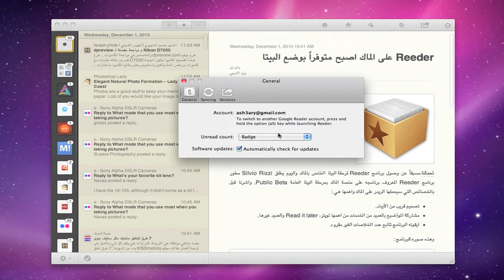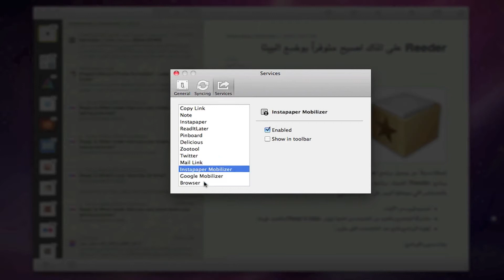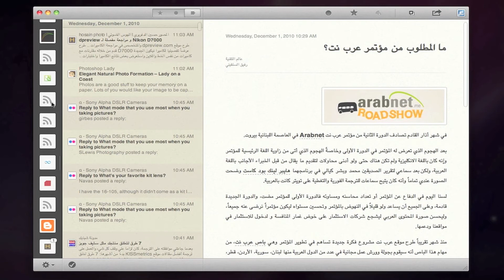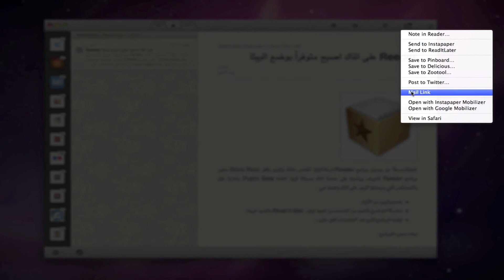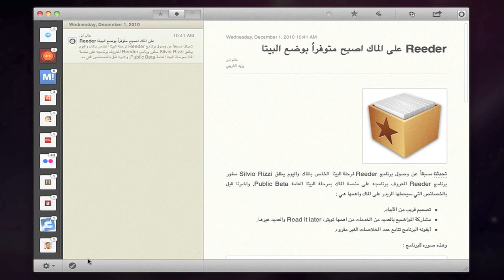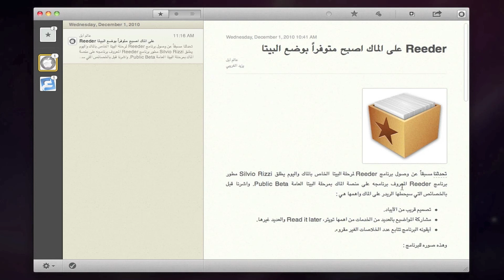برنامج Reeder بوضع الـ Beta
موقعي الشخصي :
تم إصدار النسخة التجريبية الأولى لبرنامج Reeder على نظام الماك وهو برنامج لقراءة الخلاصات لخدمة google reader وهو منتشر ومعروض بشكل كبير على نظام iOS الخاص بالآيفون والآيباد والآيبود تتش وإن شاء الله من يتابع شرح اليوم سيتمكن من إتقان البرنامج على جميع الأجهزة لأن التصميم متقارب جداً بينها ..